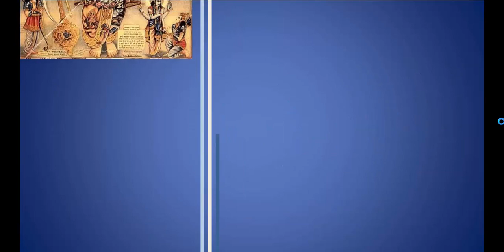ಹರಿ ಕೀರ್ತನೆ: ಅಪ್ಪಣ್ಣಚಾರ್ಯರವರ ಕೃತಿ “ತಾರೊ ನಮ್ಮ ಬಂಡಿಯ ಹಾಡಿದವರು: ಸೀತಾಶೇಖರ್”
ಹರಿ ಕೀರ್ತನೆ: ಅಪ್ಪಣ್ಣಚಾರ್ಯರವರ ಕೃತಿ
“ತಾರೊ ನಮ್ಮ ಬಂಡಿಯ ಹಾಡಿದವರು: ಸೀತಾಶೇಖರ್”
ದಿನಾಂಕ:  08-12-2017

ತಾರೊ ನಮ್ಮ ಬಂಡಿಯ ಗೋಪಾಲ ಕೃಷ್ಣ ತಾರೋ ನಮ್ಮ ಬಂಡಿಯಾ
ತಾರೋ ರಂಗತಾರೊ ಕೃಷ್ನತಾರೋ ನಮ್ಮ ಬಂಡಿಯ

ಅತ್ತರೇನು ಕಂಗಳಿಂದ ಮುತ್ತುಸುರಿಯೊದಿಲ್ಲ ರಂಗ
ಮತ್ತೆ ಬೆನ್ನಮೇಲ್ ಬಂಡಿ ಹೊತ್ತರೆ ನೀ ಬಿಡುವೆಯೇನೋ ತಾರೋ ರಂಗತಾರೊ

ವಾರಿಜಾಕ್ಷ ನಿನ್ನ ಬಡಿವಾರವೇನೋ ಬೆನ್ನಮೇಲೆ
ಹಾರಿ ಹತ್ತಿಕೊಂಡು ಭಾರ ಹೇರದೆ ನಾವ್ ಬಿಟ್ಟೆವೇನೊ ತಾರೊ ರಂಗತಾರೊ

ಕೊಟ್ಟುಹೋಗೆಂದರ್ಯಾಕೆ ಸಿಟ್ಟುಮಾಡುವೆಯೋ ಕೃಷ್ಣ
ಕೊಟ್ಟುಹೋಗೆಂದರ್ಯಾಕೆ ಸಿಟ್ಟುಮಾಡುವೆಯೋ ರಂಗ
ಕೊಟ್ಟುಹೋಗೆಂದರ್ಯಾಕೆ ಸಿಟ್ಟುಮಾಡುವೆಯೊ ಶ್ರೀಧ
ವಿಠಲ ಕೂಡ್ಯಾಡಿದ ಮೇಲೆ ಬಿಟ್ಟರೆ ನಾವ್ ಬಿಡುವರಲ್ಲೋ
ತಾರೋ ರಂಗತಾರೊ ಕೃಷ್ಣ ತಾರೊ ನಮ್ಮ ಬಂಡಿಯಾ